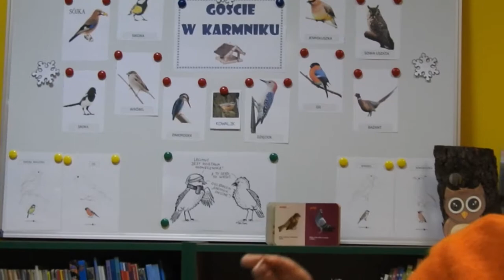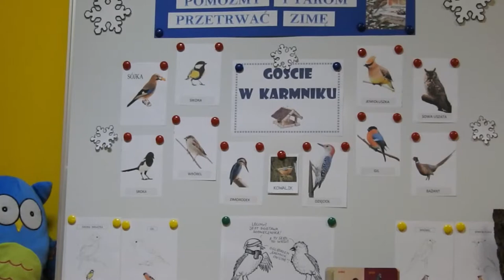Ekologiczne karmniki - warsztaty plastyczne dla dzieci z Izabelą Ptaszek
Filia nr3 zaprasza na kolejną odsłonę warsztatów plastycznych
on-line pod hasłem : „ Pomóżmy ptakom przetrwać zimę”. Tym
razem Pani Iza zachęca do własnoręcznego wykonania ekologicznego
karmnika dla ptaków. Podczas prezentacji można dowiedzieć się jakie
ptaki są gośćmi naszych karmników, co lubią jeść, jak zrobić
taki karmnik oraz w jaki sposób o niego dbać. W bibliotece natomiast
czekają na dzieci książki o ptakach oraz kolorowanki przedstawiające
ptaki zimujące u nas. Zapraszamy do wspólnej zabawy.